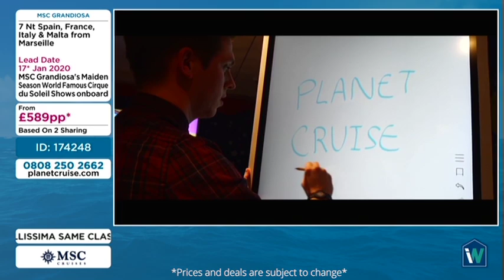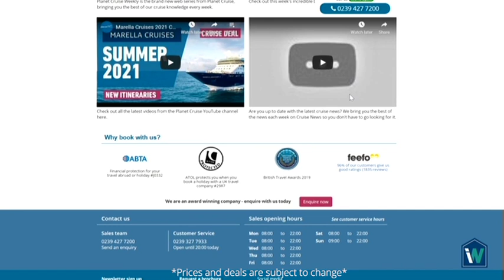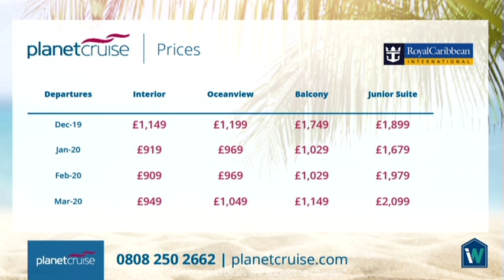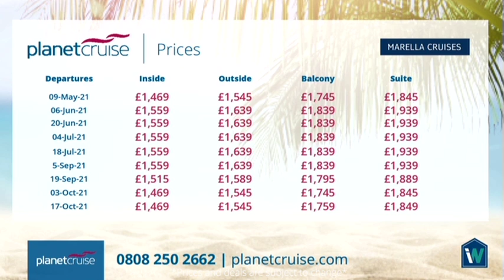Marella Discovery, Celebrity Silhouette, MSC Grandiosa and more!!! | TV Cruise Deals 12.11.19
Marella Discovery,  Celebrity Silhouette, MSC Grandiosa, Rocky Mountaineer Train, Royal Caribbean's Jewel of the Seas, Calgary Stampede, Cruise & Maritime's Magellan and Celebrity Eclipse all feature on this week’s Planet Cruise TV Show. We have the best Cruise 2019 Offers! If you’d like to take a cruise holiday of a lifetime click the links below to see the deals!

Sky - 664
Virgin - 747
Freeview - 22
FreeSat – 812

Find all of these incredible deals below and in this video:

MSC Cruises MSC Grandiosa - France, Italy, Malta & Spain from Marseille, 17 January 2020

Cruise and Maritime Magellan - Easter Hidden Baltic Treasures from Tilbury, 11 April 2020

Royal Caribbean Jewel of the Seas - Dubai, Oman & Abu Dhabi with Stay, 20 February 2020

Celebrity Cruises Celebrity Silhouette - Norwegian Fjords from Southampton, 9 May 2020

The video we used in this deal was a collaboration with Visit With Us a fellow YouTube Cruising Vlogger. They have amazing videos and cruising content! Here are their details:

Marella Cruises Marella Discovery - Sunshine State and Sands from Orlando, 17 October 2021

Celebrity Cruises Celebrity Eclipse - Calgary Stampede 2020, Rocky Mountaineer & Alaska Cruise, 20 June 2020

IE: 15138650